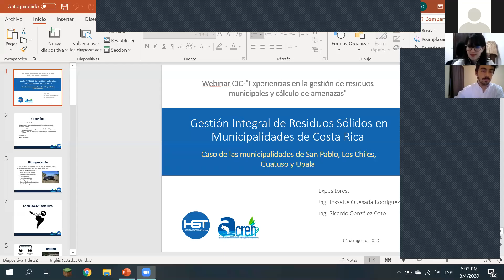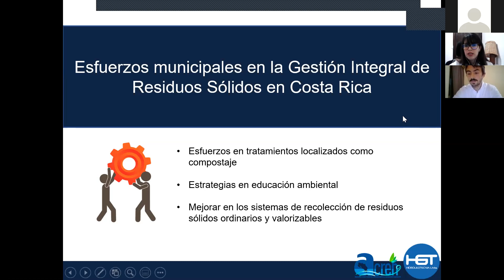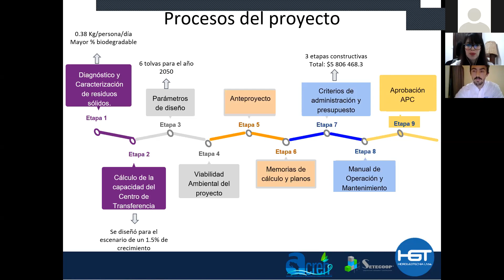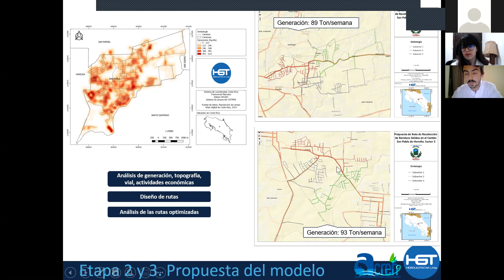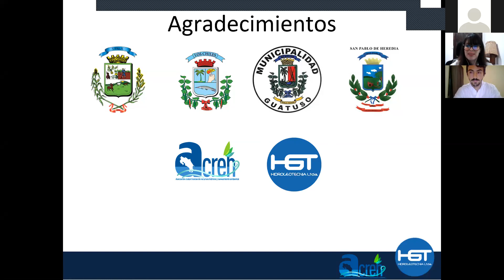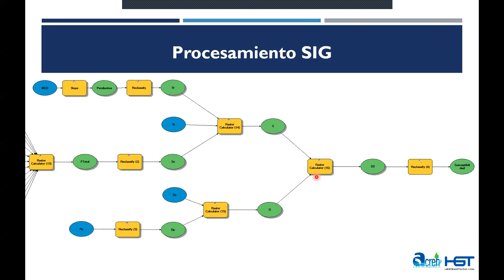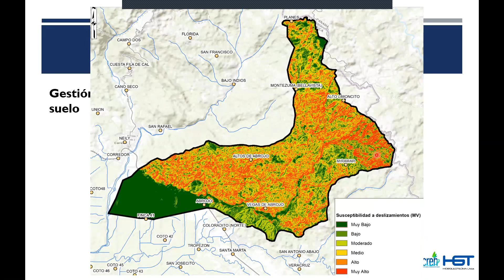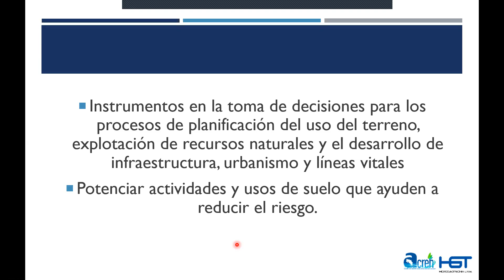Webinar: "Experiencias en la gestión de residuos municipales y cálculo de amenazas"